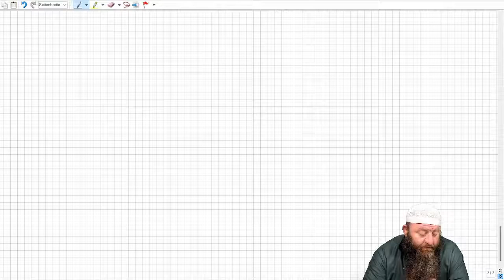Hassan Dabbagh - Wer einen Buchstaben aus dem Koran liest, bekommt 10 gute Taten aufgeschrieben